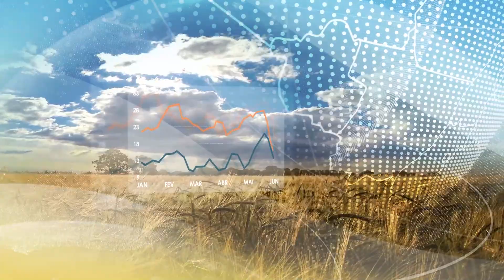Previsão do Tempo | Nordeste | Chuva e tempo nublado seguem concentrados no litoral | 28/07/2022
Massa de ar seco perde força